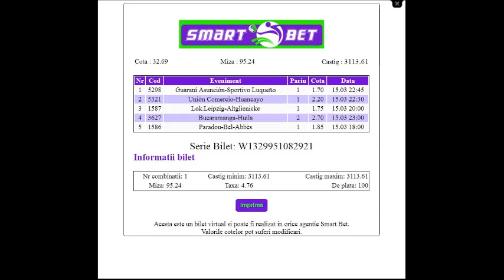BILETUL ZILEI-15 MARTIE 2018